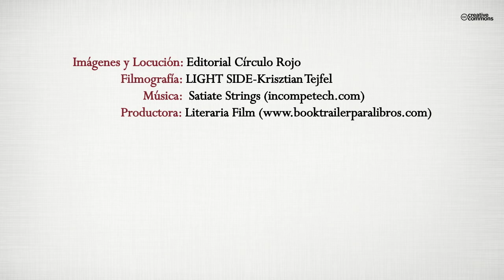Cuaderno de viaje por la vida (Booktrailer) - Editorial Círculo Rojo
“Diario de viaje por la vida” es un fascinante peregrinar sobre la piel de la tierra que nos llevará a conocer la belleza de la madre África, la cuna del hombre; la fortaleza de los niños supervivientes de la guerra en Bos- nia y Kosovo, capaces de volver a sonreír después de la barbarie bélica; la sabiduría de los refugiados mayas de Guatemala, que retornan a la tie- rra del Quetzal tras un exilio de 14 años; la dura realidad que se vive en las cárceles españolas donde comprenderemos la lección del Principito: lo esencial es invisible a los ojos.
A partir de sus diarios de viaje el autor narra sus experiencias profesiona- les en el ámbito de la cooperación internacional y de la exclusión social. Estas experiencias sirven de base para reflexionar
sobre realidades como la pobreza, la diversidad cul-
tural, la degradación medioambiental, la guerra y la libertad humana.
El libro supone una inyección de optimismo, una verdadera lección de vida y un canto a la grandeza del espíritu humano.